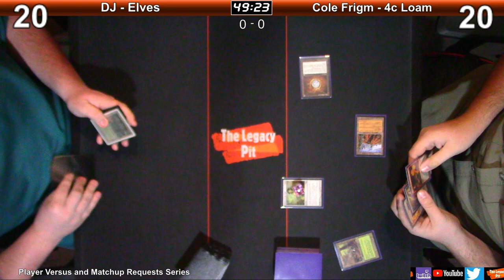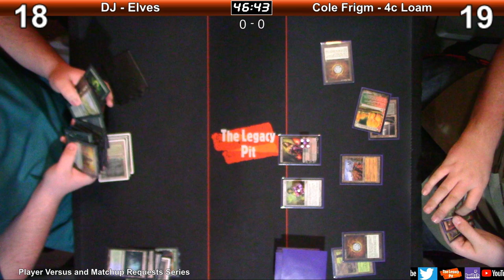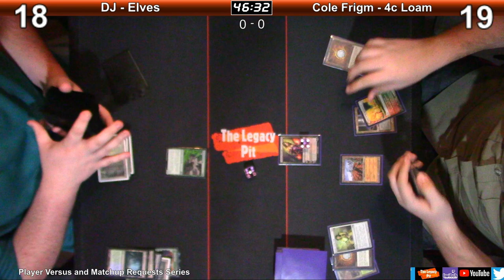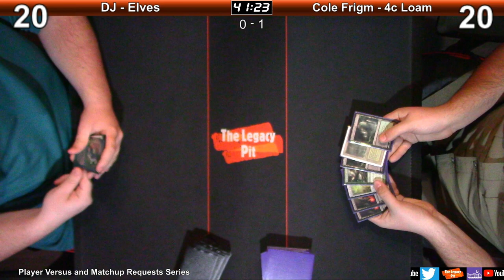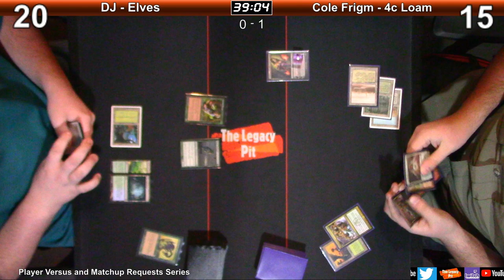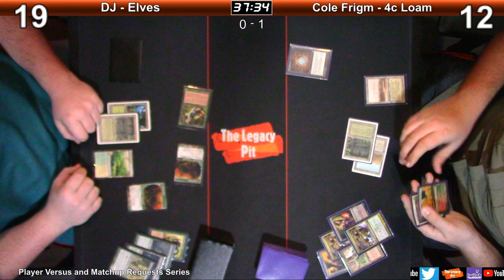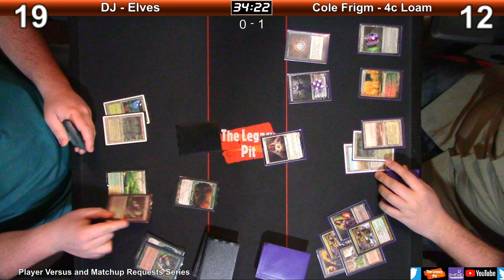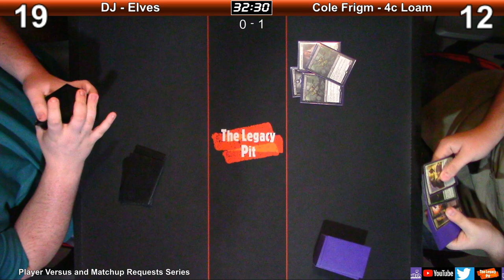MTG Legacy Versus Series: Elves (DJ Conner) vs 4c Loam (Cole Frigm) With PUG photobomb !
Follow The Pit Crew at:
Travis Parsley – Twitter: @TheLegacyPit
Jared Smith – Twitter: @ TBD (he hates twitter)
David Salus – Twitter: @DavidSalus
Jon Blank – Twitter: @theblankmuse
Cole Frigm - Twitter: @GitrogThe
DJ Conner - Twitter: @nightdragons522

Deck lists are coming soon to our external website.

A pug Makes an appearance!

We also organize our own tournaments. We have had our 1st successful Invitational tournament which was published with live commentary.
From time to time, we have “Deck, Learning, or Player Series,” which are produced to highlight a specific deck and or Player.
Did we mention this is all Paper and we never use proxies?  We are your MTG  Legacy e-Museum.